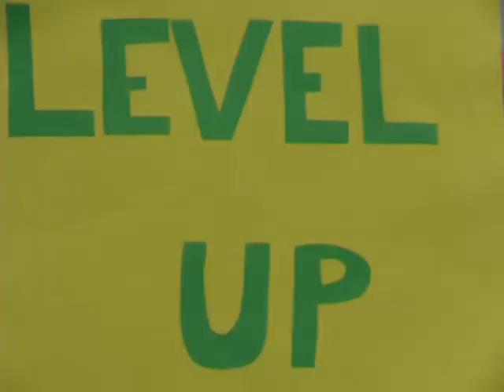Super William Bros und Kate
Schülervideo HLW Mistelbach 5ABH 2012/13 stop motion